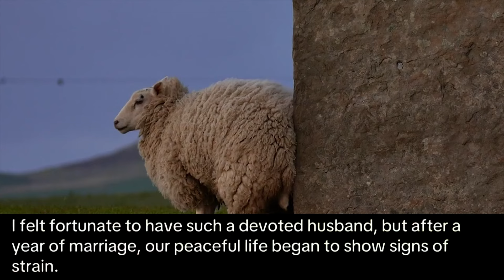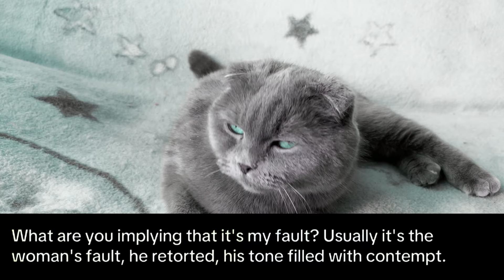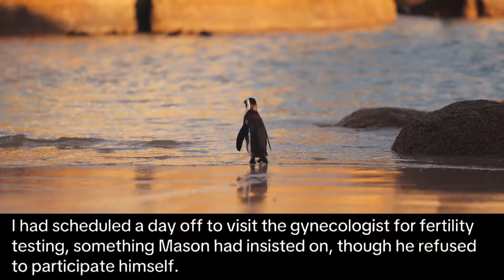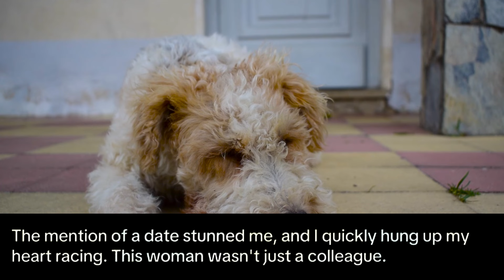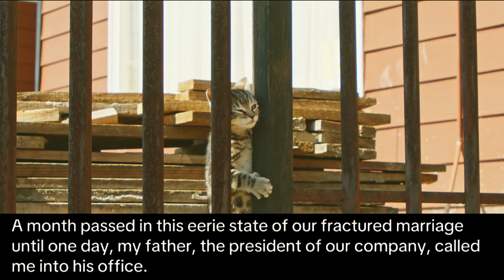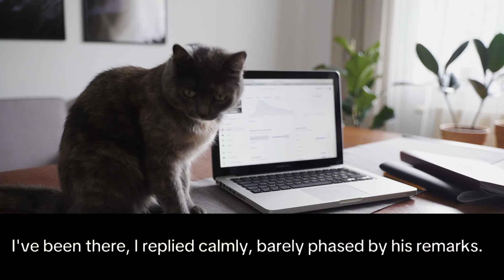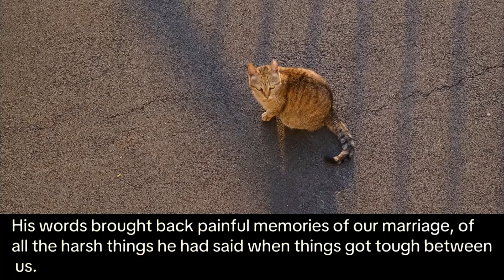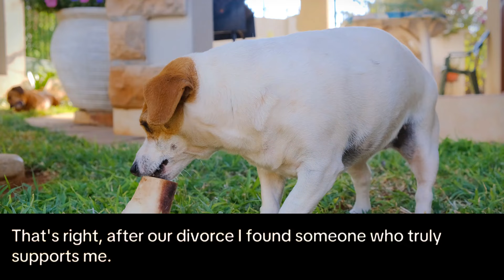MY HUSBAND DIVORCED ME FOR A PRESIDENT'S DAUGHTER, UNAWARE THAT MY FATHER RUNS A $5 BILLION COMPANY